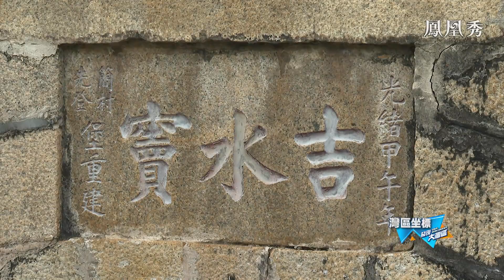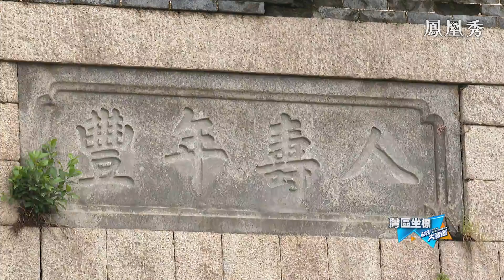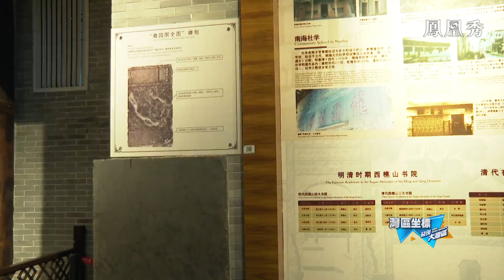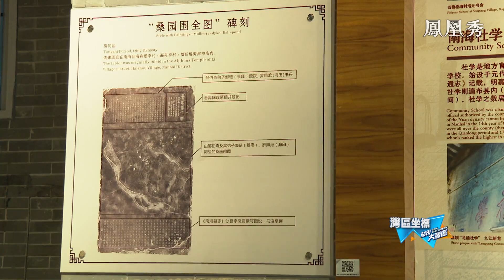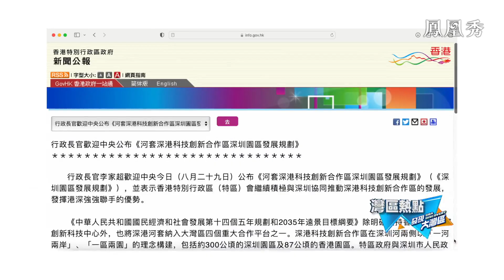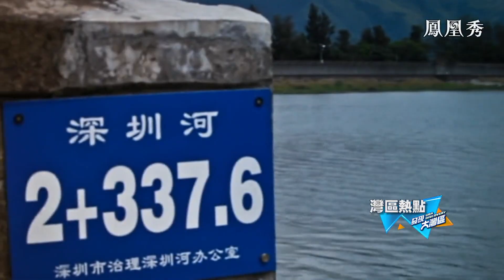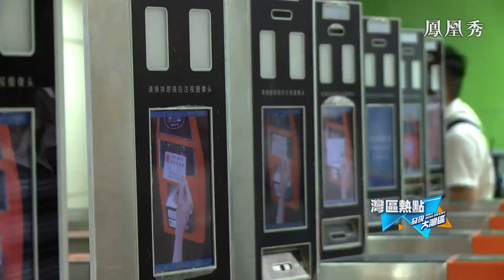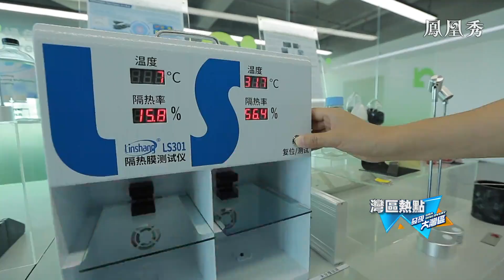世界灌溉工程遺產──桑園圍：延續近千年的水利工程，如何保留嶺南水鄉特色發展？｜河套深港科技創新合作區，人、財、物、數據，Buff疊滿！將如何打造世界級科研樞紐？｜發現大灣區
桑園圍，它由珠江的兩大支流西江、北江的大堤合圍而成，始建於宋朝，被稱為最初的灣區。時至今日，它仍然發揮著防洪、抗旱、灌溉、養殖、交通運輸等多項功能。極具嶺南水鄉特色的農業模式──桑基魚塘，孕育出了“紡織之鄉”“面料名鎮”“中國淡水魚苗之鄉”，延續近千年的水利工程是如何在當下繼續發揮作用？

國務院發佈《河套深港科技創新合作區深圳園區發展規劃》，明確三大定位、兩大目標、四大任務。未來的河套合作區將實現創新要素跨境自由有序流動，培育一批世界一流創新載體和頂尖研發中心，河套新政將如何打造世界級科研樞紐？